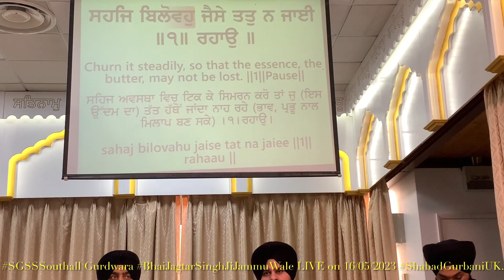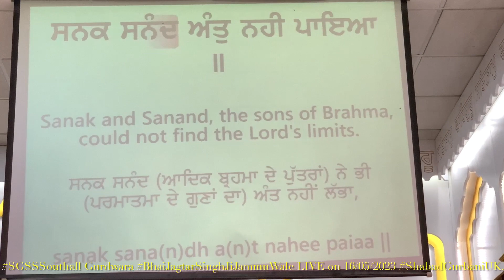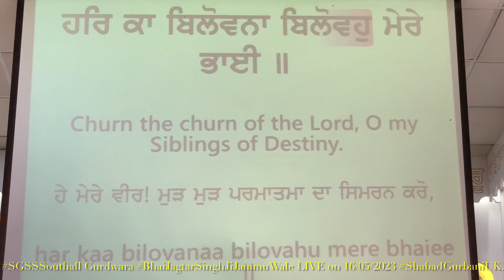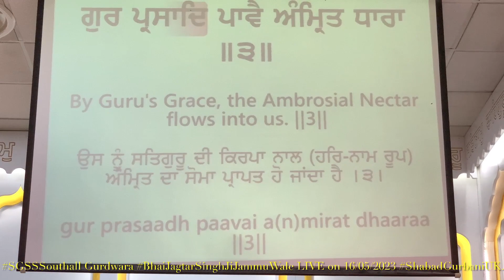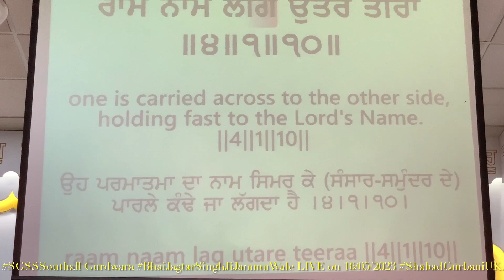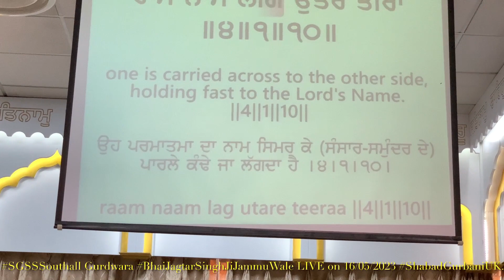ਹਰਿ ਕਾ ਬਿਲੋਵਨਾ ਬਿਲੋਵਹੁ ਮੇਰੇ ਭਾਈ ॥har kaa bilovanaa bilovahu mere bhaiee || Bhai Jagtar SinghJi Jammu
ਹਰਿ ਕਾ ਬਿਲੋਵਨਾ ਬਿਲੋਵਹੁ ਮੇਰੇ ਭਾਈ ॥
har kaa bilovanaa bilovahu mere bhaiee ||
Bhai Jagtar Singh Ji Jammu Wale SGSSSouthall

ਦੁਤੁਕੇ
dhutuk
Dho-Thukay

One Universal Creator God. By The Grace Of The True Guru:

ਆਸਾ ਸ੍ਰੀ ਕਬੀਰ ਜੀਉ ਕੇ ਚਉਪਦੇ ਇਕਤੁਕੇ ॥
aasaa sree kabeer jeeau ke chaupadhe ikatuke ||
Aasaa Of Kabeer Jee, Chau-Padhay, Ek-Thukay:

ਸਨਕ ਸਨੰਦ ਅੰਤੁ ਨਹੀ ਪਾਇਆ ॥
sanak sana(n)dh a(n)t nahee paiaa ||
Sanak and Sanand, the sons of Brahma, could not find the Lord's limits.

ਬੇਦ ਪੜੇ ਪੜਿ ਬ੍ਰਹਮੇ ਜਨਮੁ ਗਵਾਇਆ ॥੧॥
bedh paRe paR brahame janam gavaiaa ||1||
Brahma wasted his life away, continually reading the Vedas. ||1||

Churn the churn of the Lord, O my Siblings of Destiny.

ਸਹਜਿ ਬਿਲੋਵਹੁ ਜੈਸੇ ਤਤੁ ਨ ਜਾਈ ॥੧॥ ਰਹਾਉ ॥
sahaj bilovahu jaise tat na jaiee ||1|| rahaau ||
Churn it steadily, so that the essence, the butter, may not be lost. ||1||Pause||

ਤਨੁ ਕਰਿ ਮਟੁਕੀ ਮਨ ਮਾਹਿ ਬਿਲੋਈ ॥
tan kar maTukee man maeh biloiee ||
Make your body the churning jar, and use the stick of your mind to churn it.

ਇਸੁ ਮਟੁਕੀ ਮਹਿ ਸਬਦੁ ਸੰਜੋਈ ॥੨॥
eis maTukee meh sabadh sa(n)joiee ||2||
Gather the curds of the Word of the Shabad. ||2||

ਹਰਿ ਕਾ ਬਿਲੋਵਨਾ ਮਨ ਕਾ ਬੀਚਾਰਾ ॥
har kaa bilovanaa man kaa beechaaraa ||
The churning of the Lord is to reflect upon Him within your mind.

ਗੁਰ ਪ੍ਰਸਾਦਿ ਪਾਵੈ ਅੰਮ੍ਰਿਤ ਧਾਰਾ ॥੩॥
gur prasaadh paavai a(n)mirat dhaaraa ||3||
By Guru's Grace, the Ambrosial Nectar flows into us. ||3||

ਕਹੁ ਕਬੀਰ ਨਦਰਿ ਕਰੇ ਜੇ ਮਂੀਰਾ ॥
kahu kabeer nadhar kare je mee(n)raa ||
Says Kabeer, if the Lord, our King casts His Glance of Grace,

ਰਾਮ ਨਾਮ ਲਗਿ ਉਤਰੇ ਤੀਰਾ ॥੪॥੧॥੧੦॥
raam naam lag autare teeraa ||4||1||10||
one is carried across to the other side, holding fast to the Lord's Name. ||4||1||10||

Bhagat Kabeer Ji in Raag Aasaa - 478

SGSS Southall (SGSSS)Gurdwara (GGNDSouthall) Bhai Jagtar Singh Ji JammuWale Today

LIVE Gurdwara Guru Nanak Darbar Southall (GGNDSouthall) Bhai Simranjit Singh Ji Hazoori Ragi, Bhai Gurjinder Singh Ji Hazoori Ragi Shabad Gurbani Kirtan Today 16/05/2023 by ShabadGurbaniUK.

SGSS Southall, Park Avenue Gurdwara Live Shabad Gurbani Kirtan Bhai Simranjit Singh Ji Hazoori Ragi

LIVE Sri Guru Singh Sabha SGSSSouthall Gurdwara (GGNDSouthall) Today Shabad RagiBaldevSinghJiUK.

LIVE Sri Guru Singh Sabha SGSSS Southall Gurdwara (GGNDSouthall) Today 06/05/2023, 28/04/2023 @ 19:07
11/03/2023 13/03/2023 Shabad

LIVE Gurdwara Guru Nanak Darbar Southall Today on 27/06/2022 13/03/2023 @ 22:22

LIVE Gurdwara Singh Sabha Novellara SGSSSouthall (GGNDSouthall) Today Shabad RagiBaldevSinghJiUK.